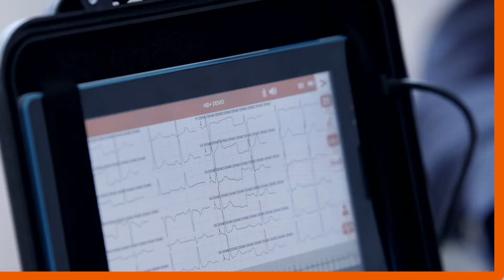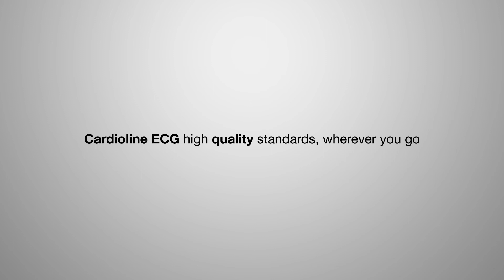CARDIOLINE touchECG Android ENG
touchECG System, Android HD+ Configuration
Next generation PC-ECG application, designed for Android tablets and smartphones.

Allows simultaneous view of 12 lead, high quality signals on screen, and rhythm strip of continuous acquisition (up to 30 minutes), with zoom capability.